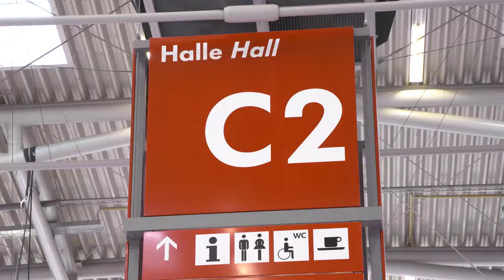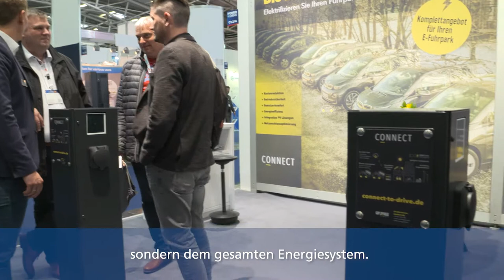Vehicle-to-Grid auf Power2Drive 2019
In diesem Video geht es um eines der Schwerpunkthemen auf der Power2Drive Europe 2019 – und zwar Vehicle-to-Grid.
Wir besuchen die Player – hier Markus Fendt von The Mobility House GmbH – und fragen nach, warum das Thema auf der The smarter E Europe hier genau richtig ist.

Power2Drive Europe – das ist die internationale Fachmesse für Ladeinfrastruktur und Elektromobilität.
Die Power2Drive Europe präsentiert Ladelösungen und Technologien für Elektrofahrzeuge und spiegelt die Wechselwirkung zwischen Elektrofahrzeugen und einer nachhaltigen und umweltfreundlichen Energieversorgung wider.
Auf der Power2Drive Europe treffen sich Lieferanten, Hersteller, Händler und Start-ups dieser aufstrebenden Branche. Das Ziel ist es, Unternehmen bei der Entwicklung und dem Vertrieb von Technologien und Geschäftsmodellen im Bereich von Antriebsbatterien, Ladeinfrastruktur und Elektrofahrzeugen zu unterstützen und eine nachhaltige und zukunftsfähige Mobilität voranzutreiben.

Erneuerbare Energien sind mehr als ein Gegenentwurf zu konventionellen Energien.
Hier knüpft The smarter E Europe an: Die wichtigste Innovationsplattform für die neue Energiewelt widmet sich allen für die Branche relevanten Themen. Internationale Akteure, die den Wechsel zu einer modernen und sauberen Energiewelt anstreben, erhalten Informationen, um die Potenziale der neuen Energiewelt zu nutzen.

The smarter E Europe umfasst Messen, Konferenzen, Foren, Workshops und weitere Veranstaltungen, die Besuchern, Ausstellern und Partnern die Gelegenheit bieten, über Visionen und zukunftsweisende Konzepte rund um die neue Energiewirtschaft zu diskutieren.
Die Plattform setzt Schwerpunkte und Trends, treibt Entwicklungen voran und fördert den Austausch zwischen Branchen und Industrien.